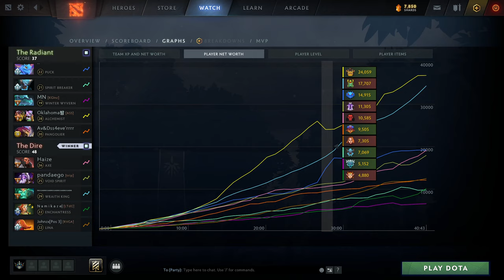Wraith King Perspective by Sumail (smurf) | @1440p | Safelane Pos:1|5869567424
Hero            :Wraith King
Player          :Sumail (smurf)
MMR             :7341
Lane            :SafeLane
Position        :1
K/D/A           :12/1/21
Notable allies  :
Notable enemies :